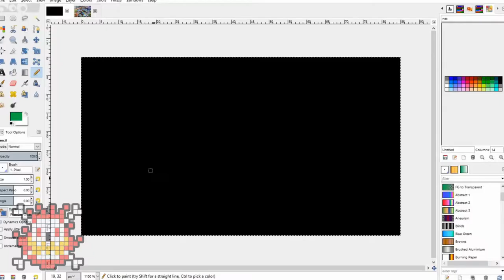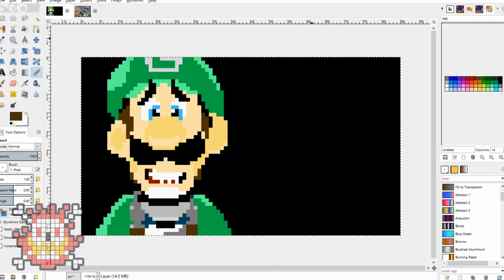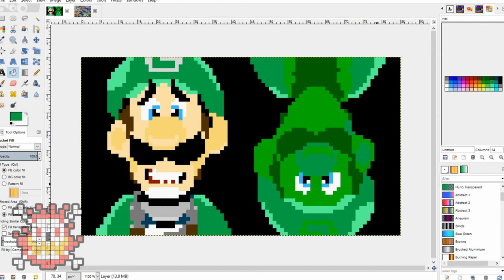Luigi's Mansion 3 // Pixel Art Time Lapse!